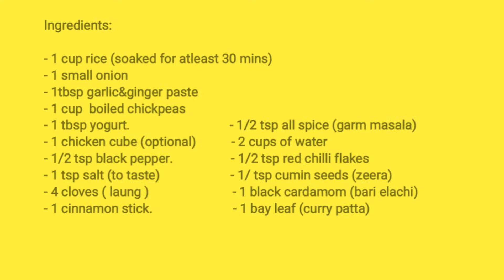Channe ka pilao recipe | Chickpeas rice | Super easy and tasty recipe. Must try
Ingredients:

- 1 cup rice (soaked for atleast 30 mins)
- 1 small onion
- 1tbsp garlic&ginger paste
- 1 cup  boiled chickpeas
- 1 tbsp yogurt
- 1 chicken cube (optional)
- 1/2 tsp black pepper
- 1 tsp salt (to taste)
- 4 cloves ( laung )
- 1 cinnamon stick - 1 bay leaf (curry patta)
- 1 black cardamom (bari elachi)
- 1/2 tsp cumin seeds (zeera)
- 1/2 tsp red chilli flakes
-1/2 tsp all spice (garm masala)
- 2 cup of water